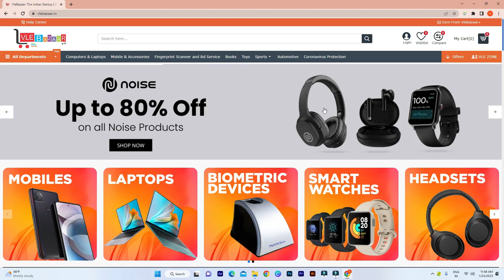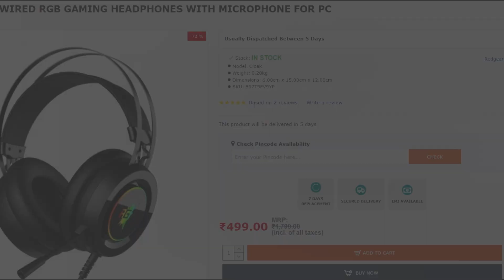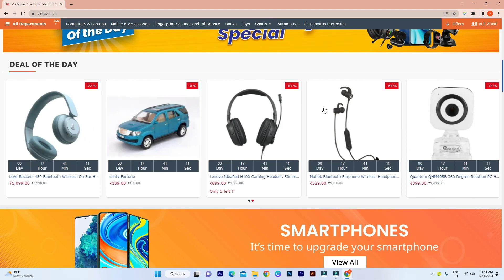5 Best HeadPhones Under ₹1000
5 Best Gaming Headphones UNDER 1000  available at Vlebazaar.in
0:11 - JBL Quantum 100 HeadPhone
0:44 - Ant Esports H707 HeadPhone
1:16 - RedGear Cloak HeadPhone
1:45 - Ptron Studio Lite HeadPhone
2:19 - Boat Immortal Im1000D HeadPhone
Vlebazaar providing best quality product at best price, if you're intrested to buy these headphone, visit now on vlebazaar.in